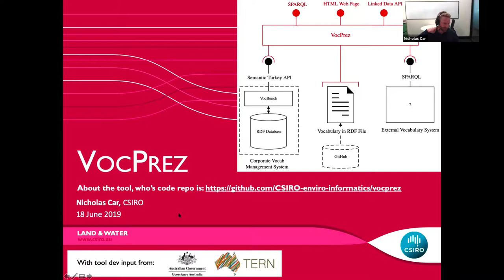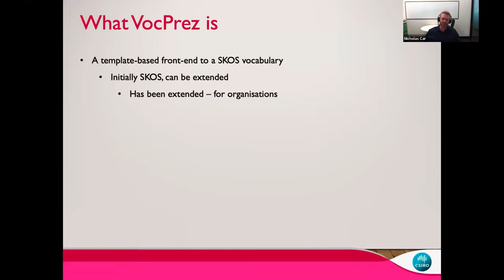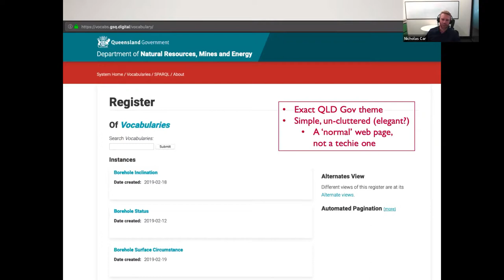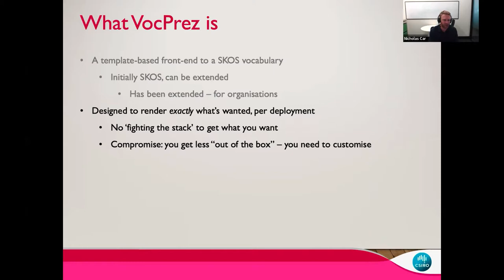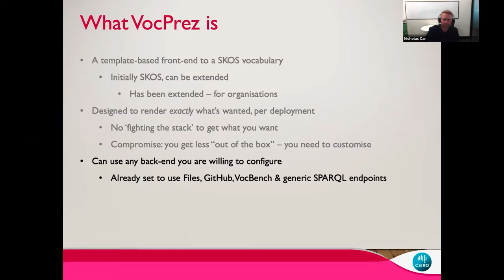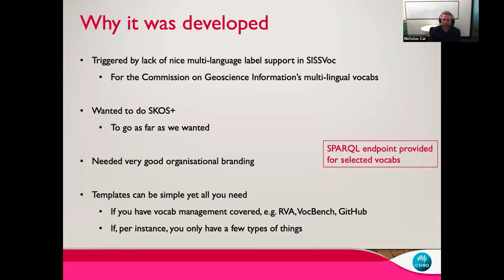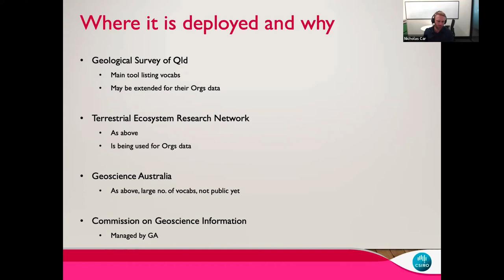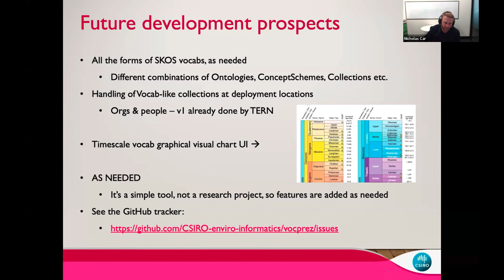AVSIG June 2019-VocPrez - about the tool - Nicholas Car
Recording of a presentation from the June 2019 Australian Vocabularies Special Interest Group (AVSIG) meeting.
VocPrez. About the tool, who's code repo is
Presenter: Nicholas Car, CSIRO